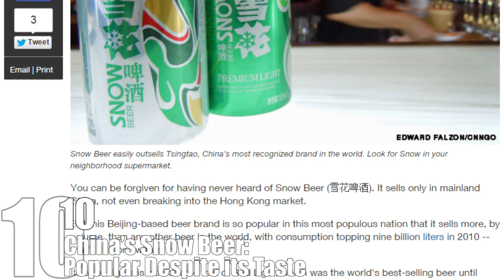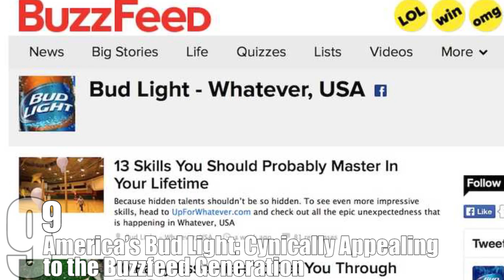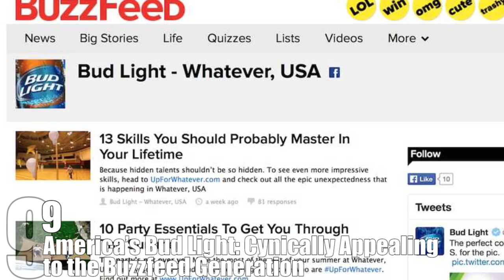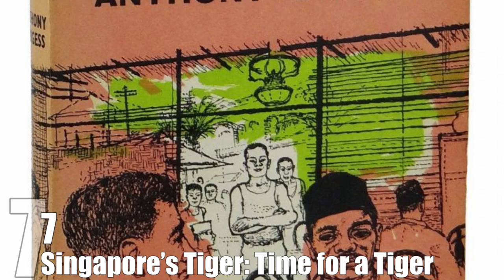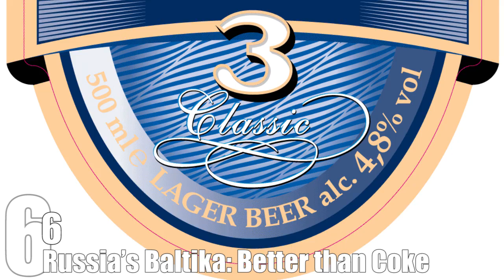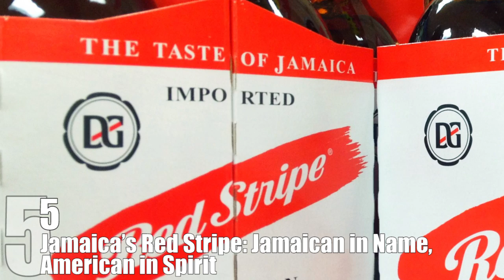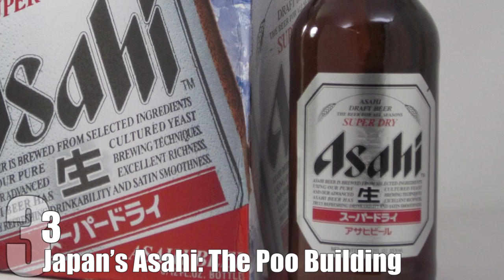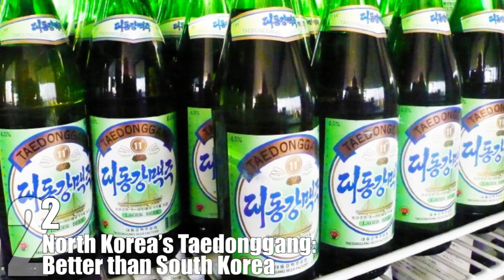Top 10 Weird Facts About the World’s Best Beers — TopTenzNet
To paraphrase famed scholar Homer Simpson, beer is the cause of, and solution to, all of life’s problems. That’s probably why almost every country on Earth has a particular beer its denizens prefer. But each of those market dominating beers holds a secret…

Coming up:

10. China’s Snow Beer: Popular Despite its Taste
9. America’s Bud Light: Cynically Appealing to the Buzzfeed Generation
8. Mexico’s Corona: Limes and Wagers
7. Singapore’s Tiger: Time for a Tiger
6. Russia’s Baltika: Better than Coke
5. Jamaica’s Red Stripe: Jamaican in Name, American in Spirit
4. Brazil’s Skol: Hobo Murdering Super Beer
3. Japan’s Asahi: The Poo Building
2. North Korea’s Taedonggang: Better than South Korea
1. Ireland’s Guinness: Nazis and Toucans